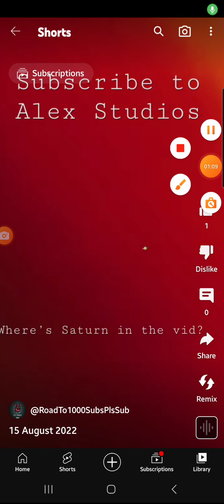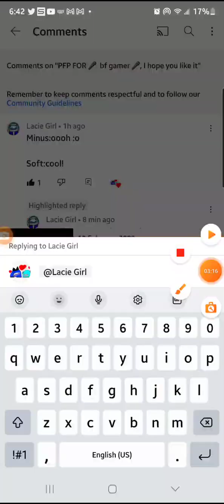Videos for me (Tyler compilation btw and who wants to be next)